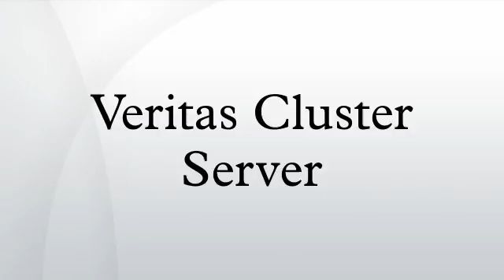Veritas Cluster Server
Veritas Cluster Server is a High-availability cluster software, for Unix, Linux and Microsoft Windows computer systems, created by Veritas Software. It provides application cluster capabilities to systems running other applications, including databases, network file sharing, and electronic commerce websites.